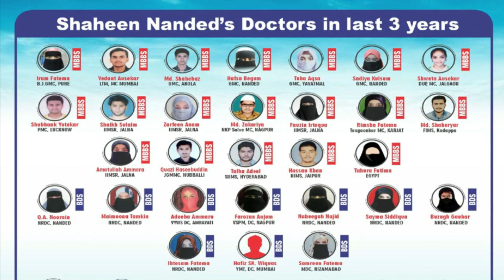एस टी बस में लोगो की भीड़ बुजुर्ग और महिला यात्री सरकार की स्कीम का उठारहे है फ़ायदा